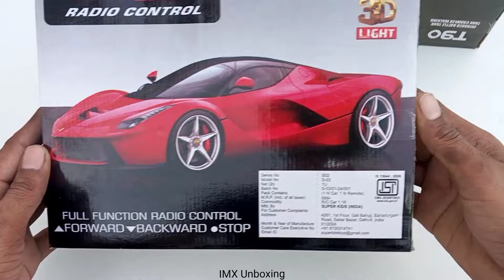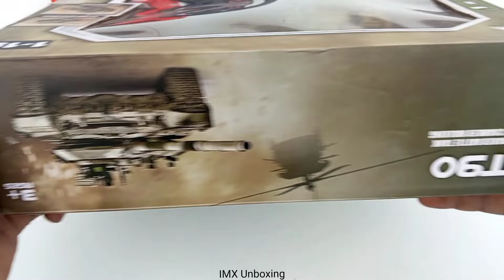3D light remote control RC car & RC tanker unboxing & RC aeroplane